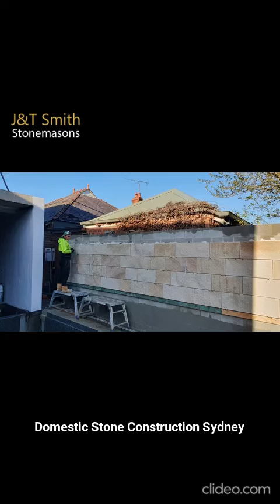Domestic Stone Construction Sydney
Phone:

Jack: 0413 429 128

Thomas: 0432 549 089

Location: The Boulevarde, Dulwich Hill NSW 2203